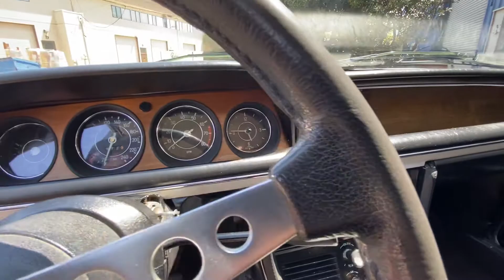1975 BMW 3.0SC Walk Around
1975 BMW 3.0SC Walk Around @mohrimports